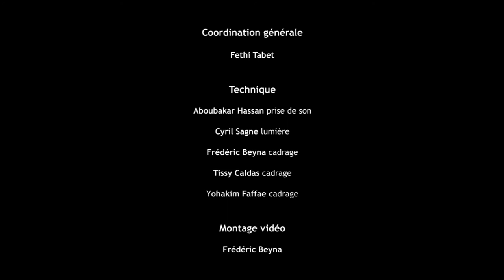Spectacle Pédagogique - L'approche musicale du Fabulous Barnum Trio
Eric Bretheau : batterie, composition
Jean-Marie Frédéric : guitare, composition
Frédéric Tari : violon, composition

Contenu :

   • Son et fonctions instrumentales
   • Pulsation, rythme et mélodie

   • Interprétation dans différents styles
   • Broderie et improvisation

Titres joués :

   • Gakyojin (J-M. Frédéric)
   • Improvisation
   • God bless the child (A. Herzog)
      - Ballade Jazz
      - Bossa nova
      - Pop-Rock
   • Sans titre (E. Bretheau)

Le groupe :

Eric Bretheau, Jean-Marie Frédéric et Frédéric Tari sont tous trois des musiciens de jazz à la carrière internationale bien remplie.

S'étant produit dans de nombreux pays du monde à la rencontre de musiques et de cultures très diverses, ils ont développé leur art en partageant leur goût commun pour les aventures humaines et ont choisi de se laisser guider, surprendre et inspirer par la richesse des rencontres et des expériences.
Ces aventures ont profondément transformé leur approche de la musique et de l'instrument, ainsi que leur manière de jouer et de composer. Elles ont aussi achevé de développer leur goût pour l'improvisation.

Pour eux, chaque concert, chaque création, chaque rencontre est une nouvelle occasion de... jouer !
C'est dans cet esprit ludique d'aventuriers et d'explorateurs qu'ils inventent à chaque instant la musique du groupe. On y retrouve aussi bien des mélodies issues des « standards » du jazz nord américain et de la chanson française que des musiques contemporaines ou traditionnelles venues d'Afrique, d'Amérique du Sud, du Moyen-Orient ou d'Asie.

Enseignants passionnés depuis de nombreuses années, les trois artistes ont aussi le talent de transmettre avec enthousiasme le goût de leur instrument et des musiques qu'ils jouent et composent.

Les concerts pédagogiques qu'ils proposent sont pour eux l’occasion rêvée de partager avec un large public l’alchimie de leur musique et la complicité artistique qui les unit à travers leur passion commune pour le jazz et l'improvisation.

Filmé le 18 mars 2021 au Centre culturel Le Piano-Tiroir à Balaruc-les-Bains par les équipes du Centre Culturel International Musique Sans Frontières

Coordination générale : Fethi Tabet
Régie son : Aboubakar Hassan
Régie lumière : Cyril Sagne
Cadrage : Frédéric Beyna, Tissy Caldas, Yohakim Faaffae
Montage vidéo et communication : Frédéric Beyna

Contact France : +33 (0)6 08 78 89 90